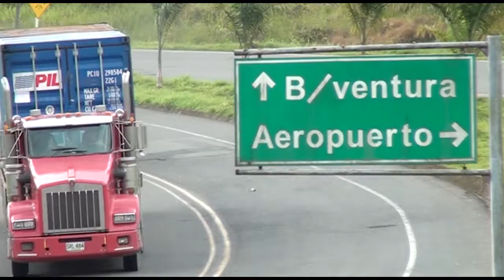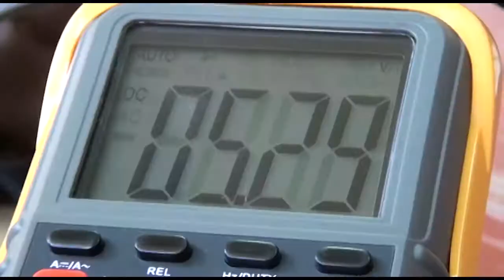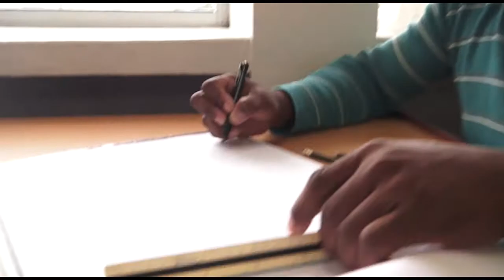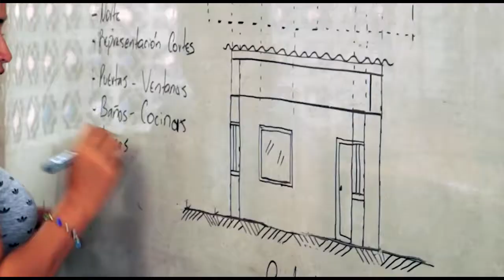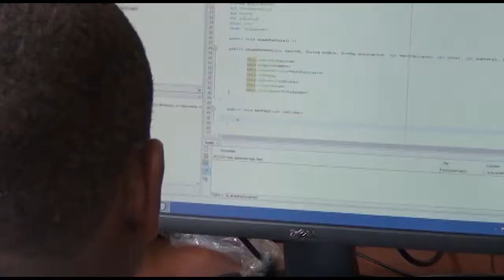VÍDEO INSTITUCIONAL (UNIVERSIDAD DEL PACÍFICO)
Pieza audiovisual que describe la oferta académica de la Universidad del Pacífico así como sus elementos identitarios: misión, visión, historia y proyecciones institucionales.